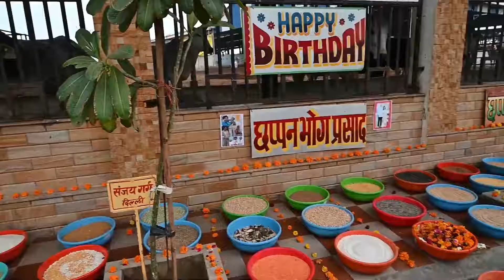भामाशाह द्वारा जन्म दिवस पर गौ सेवा - रविशंकर पुजारी सालासर (श्री बालाजी सालासर )